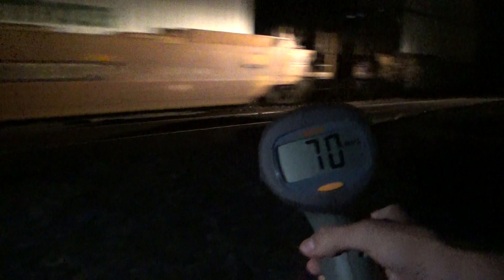70 MPH BNSF Z-SBDWSP (Ft. Warbonnet) Flying thru Elmer, MO 8/31/2024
Power: Unknown
Speed: 70 mph
Location: Estate Pl, Elmer, MO

We saw this train with our cousin @jeffersoncitysubrailfan and our friend @KTRFP

(8/31/24)